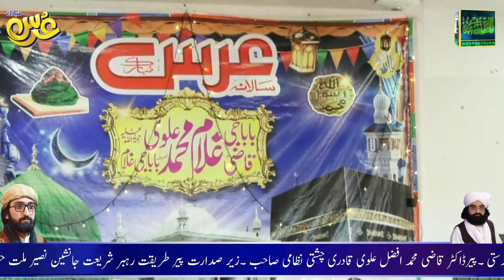Qari Muhammad Ishfaq Ahmad Saeedi /Lates Bayan // by Al Madina Studio Chakwal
Almadina studio Chakwal  is an Islamic media production Company working in Chakwal (Dhoke Perwana). We are having live recorded base content including catalog of Hamds / Naats / Kalams  / Nasheed, Qawwali, movies and sound (Dramas)